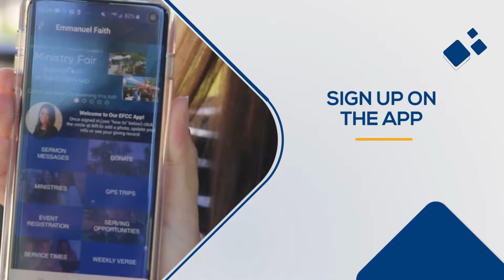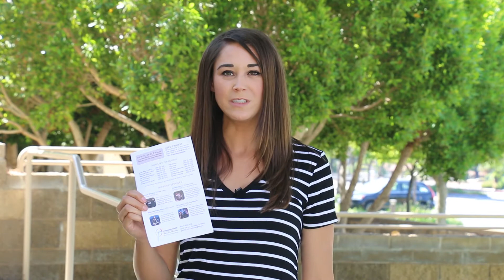Church Life: August 31. Sept 1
New services streaming every Sunday (PST):
Classic - 9:00am